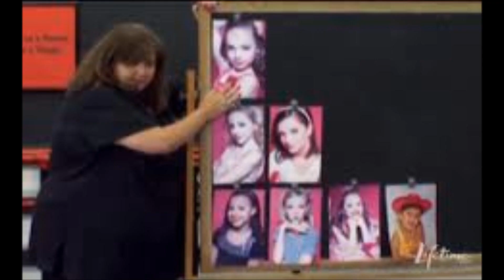Dance Moms Tribute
a tribute to a great show on lifetime